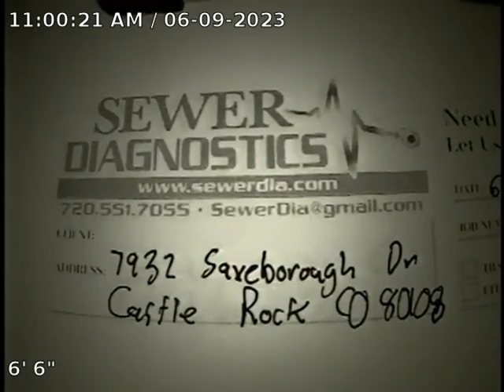Saxeborough Dr Sewer